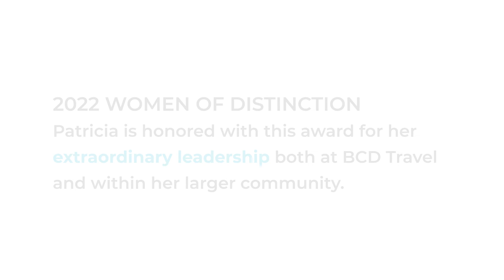2022 Women of Distinction award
Meet our 2022 Women of Distinction award winner: Patricia Gonzalez.